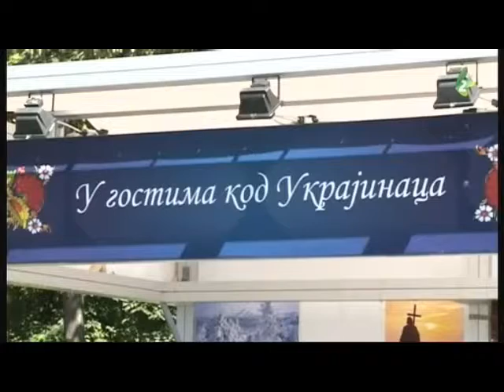Українська панорама про пісочну анімацію Дарії Тим у Белграді (Сербія)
Інтерв'ю художниці пісочної анімації Дарії Тим у Белграді (Сербія) для українського телебачення Воєводино. Передача "Українська панорама".